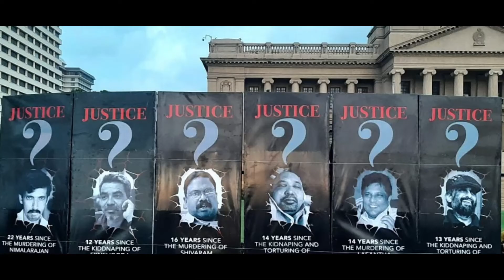GotaGoGama - Sri Lanka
The 2022 Sri Lankan protests are a string of continuing demonstrations in Sri Lanka against president Gotabaya Rajapaksa's administration. The government has come under fire for its poor handling of the economy, the ensuing financial crisis and high inflation, the daily blackouts lasting up to ten hours, and the scarcity of fuel and other necessities. The demonstrators' top demand is the immediate resignation of the Rajapaksa family's administration in order to make room for a whole new team of capable democratic leaders.